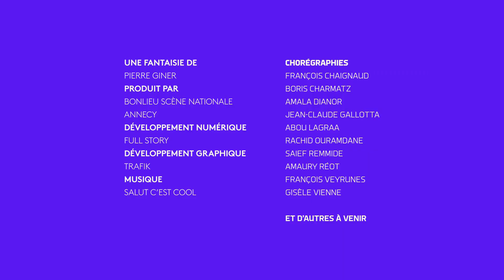I-Dance Annecy : null sXMDaD